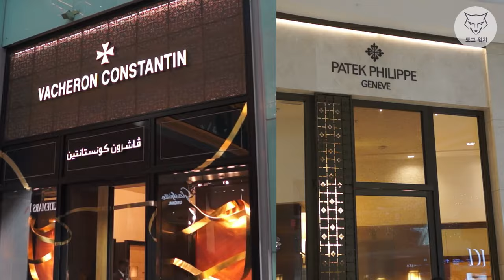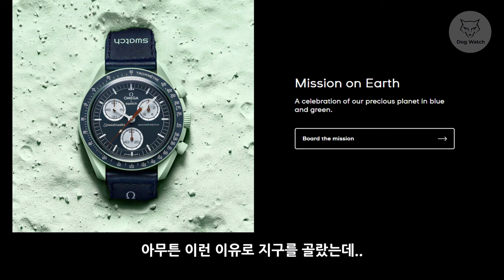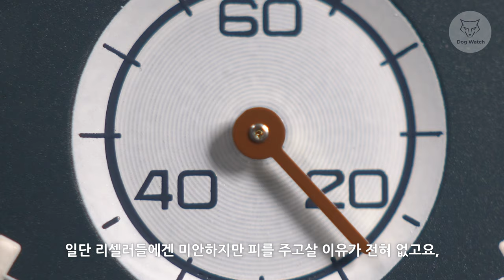[도그워치 리뷰#96] 지금 꼭 사야할 문워치는? 가장 인기있는 모델은? 스와치 문스와치 리뷰, 리셀러들아 미안하다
지금 문스와치를 사야한다면 영상을 참고하세요